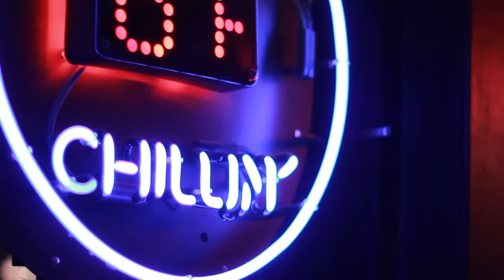Irish Session at Charley's Pub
NAZ Today reporter, Sierra Ferguson, visits Charley's Pub to meet with local amateur musicians who perform an Irish session . During the Irish session many spectators come and enjoy the music, frivolity and easy-going nature of the event.